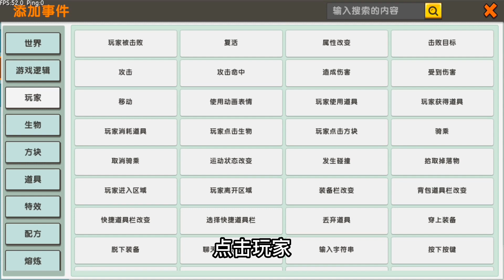迷你世界：不同人制作生物变身器，妈妈做的居然可以无限变身！【狗华解说】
狗华迷你世界 迷你世界 游戏解说 狗华解说 变身器 请注意，本视频完全符合YouTube社区准则，没有任何违规行为。